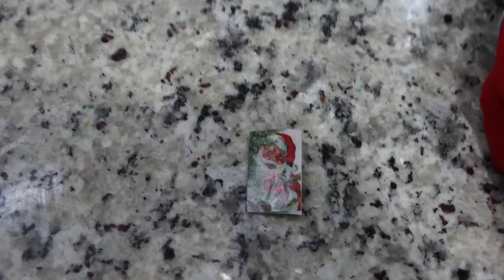What's Inside the Grinch Elf?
24 Hour Challenges!